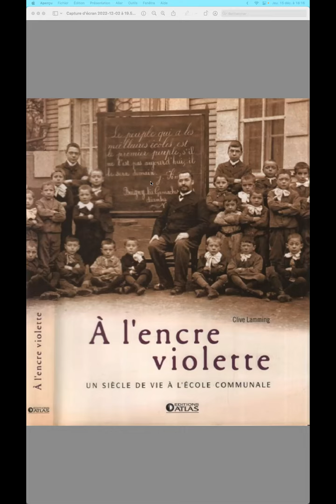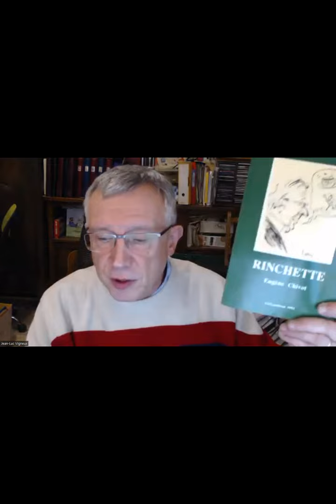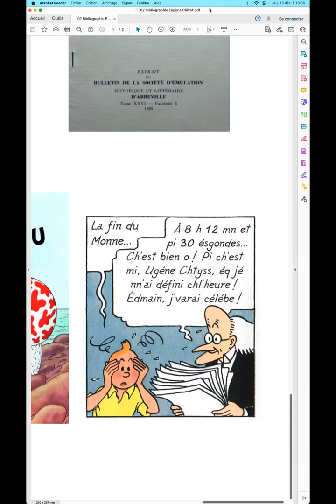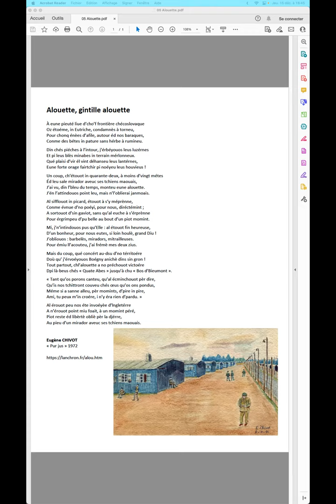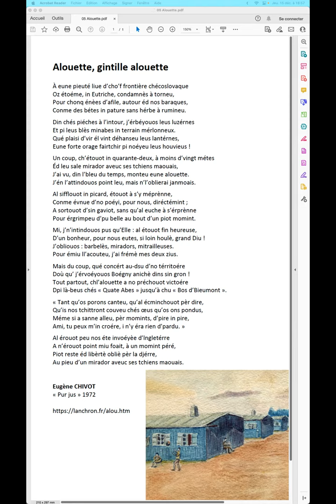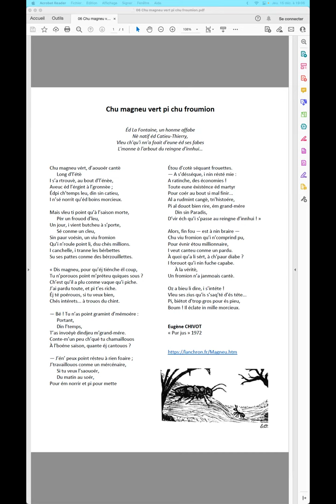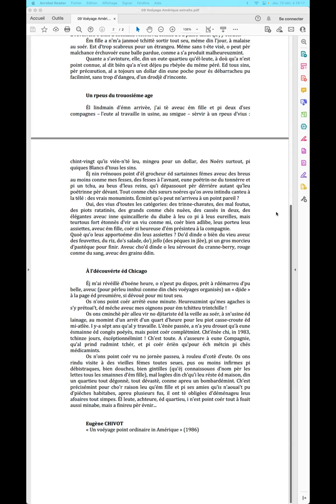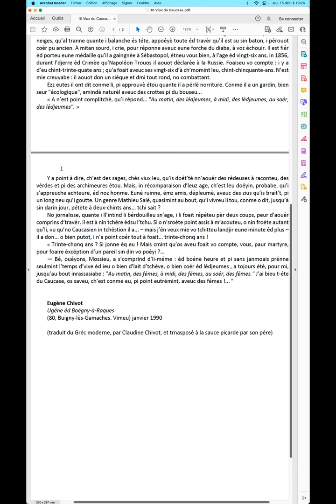Maristér classe S02E04 : Eugène Chivot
Lancées en novembre 2021, l'Agence régionale de la langue picarde propose chaque mois une Maristér classe  (qu'on appelle en français : Master class !) confiée à Jean-Luc Vigneux, spécialiste en littérature picarde et rédacteur en chef de la revue Ch'Lanchron.

La littérature contemporaine en picard y est présentée au fil des mois. La séance d’1h30 se déroule autour d’un auteur (et de son picard) avec étude d’un extrait de sa production, autour d’un genre littéraire (prose, poésie, fable, BD, traduction, chronique…), et surtout avec du dialogue entre les participants et l’intervenant.

Pour cette quatrième Maristér classe de la saison 2, Jean-Luc Vigneux nous présente la vie et l'oeuvre d'Eugène Chivot (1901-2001), auteur majeur du Vimeu.